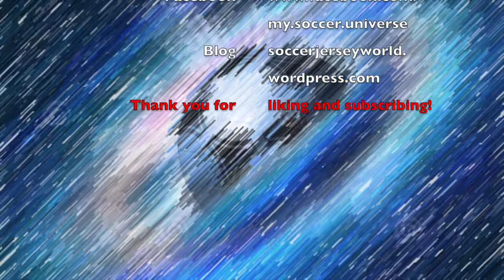United Steal a Point From Chelsea As Rangnick May Take Over Soon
United may finally get it right and hire a true mastermind in Ralf Rangnick. And as I outline in this video, I think this could pay huge dividends for them. And so, stealing a point at Chelsea might be the last time we use that terminology when talking about United. But there were also interesting news out of Brentford, while Liverpool and City close the gap up top.

00:00 Intro
00:40 Ralf Rangnick to United?
05:28 Review of Matchday 13
11:33 The situation in the title race and good bye